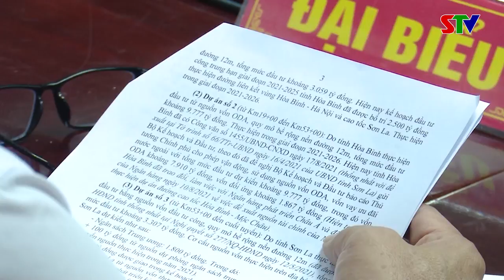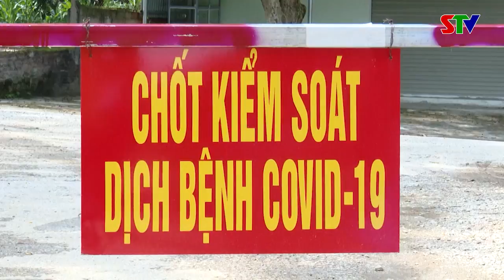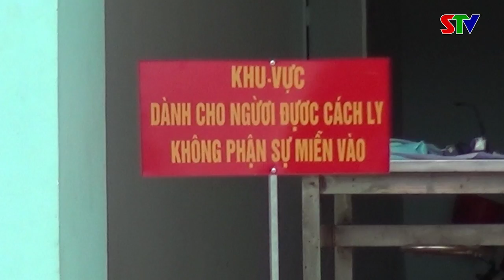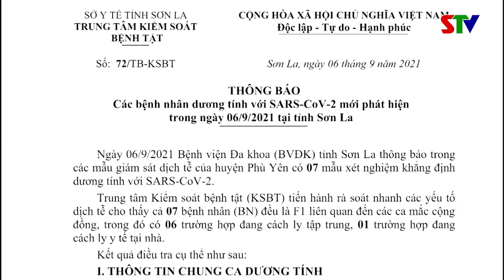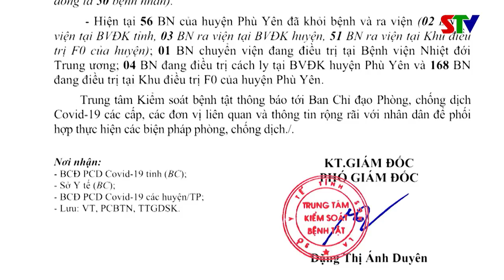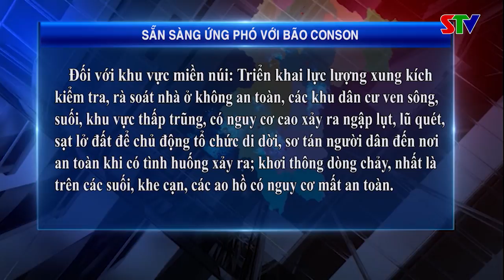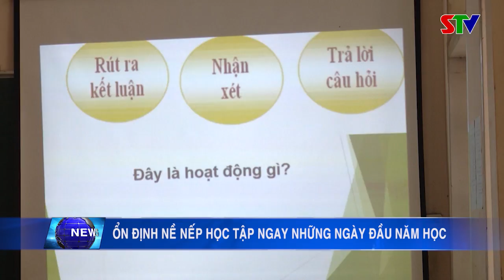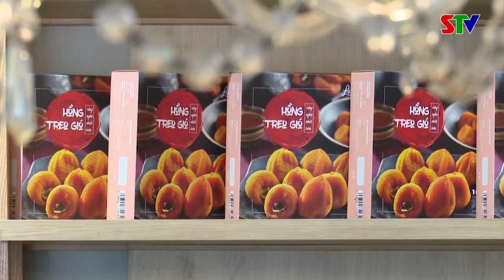Thời sự truyền hình tối ngày 7/9/2021